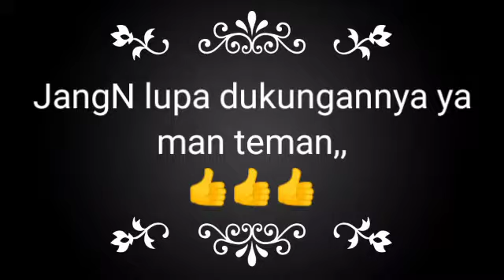Latihan fisik dan smash volley ball untuk PEMULA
PPM Al Husna desa salak,kab.Rokan hilir,
Riau